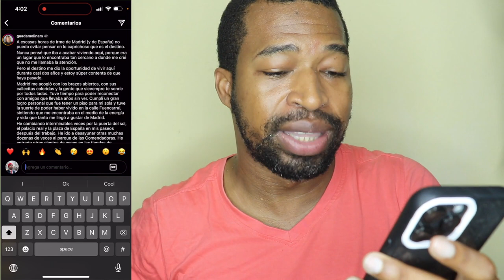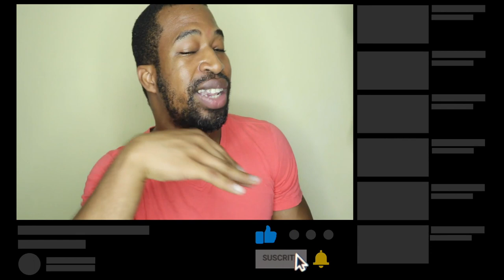Como Poner un Gif en Comentarios de Instagram !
Este video se rata de como poner un gif en comentarios de instagram  y en este video aprenderas a ver gif en comentarios de instagram. aqui podrá aprender cómo publicar un gif en los comentarios de instagram.